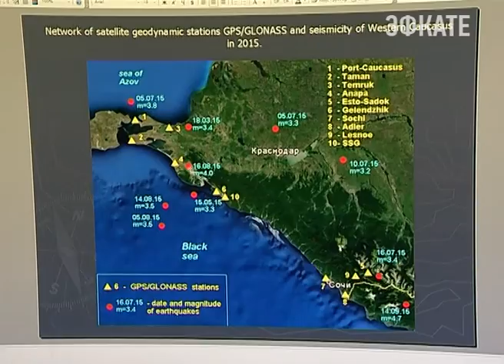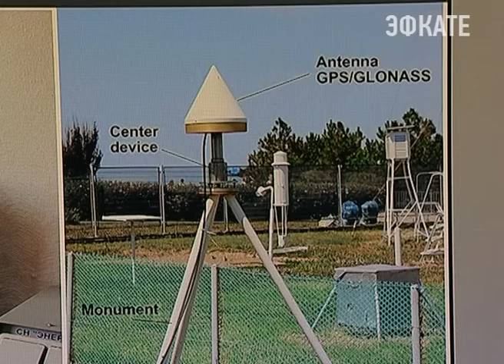В Сочи съехались сейсмологи. Новости Сочи Эфкате.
В Сочи съехались сейсмологи стран-участников Черноморского экономического сотрудничества.
Сегодня в олимпийской столице начала работу четвёртая Международная конференция Ассоциации сейсмической защиты стран-участников Черноморского экономического сотрудничества. В течение двух дней учёные Германии, Нидерландов, Азербайджана, Грузии, Южного Федерального округа будут делиться опытом своих достижений в области прогноза землетрясений. Обсудят и проблему исследования сейсмичности Причерноморского региона.

Землетрясение — одно из страшных и непредсказуемых природных явлений. Предсказать это стихийное бедствие можно. Правда, реален лишь среднесрочный и долгосрочный прогноз. А вот спрогнозировать подземные толчки на завтра — все также невозможно. Не научатся этому ещё долгое время, говорят сами учёные. Но достижения в области исследования сейсмичности есть и немалые. Для Кавказского региона и, в частности, Кубани важно каждое продвижение специалистов в этом вопросе. Краснодарский край является одним из сейсмически опасных регионов России. Еженедельный прогноз и анализ сейсмостойкости здесь в период проведения Олимпиады проводил институт физики Земли Российской академии наук.

Сочи. Новости.
Телеканал Эфкате.